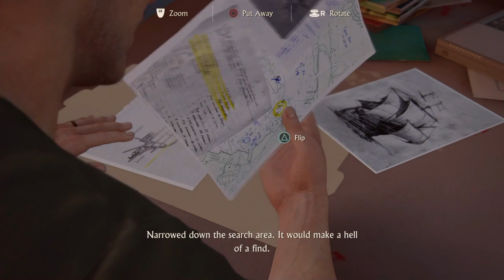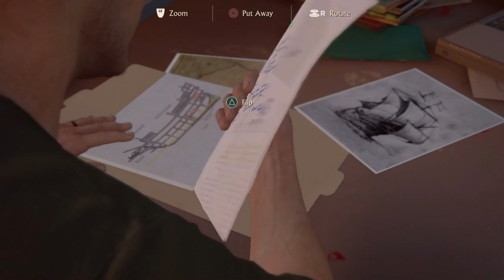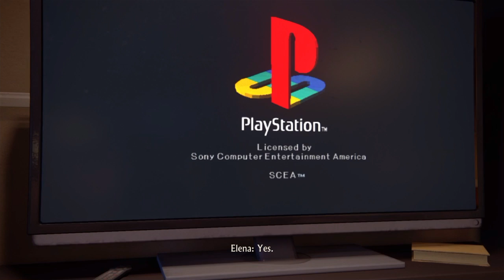SCUBA DIVING: UNCHARTED 4 #2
Trying to live a normal life??? He has returned...Enjoy!